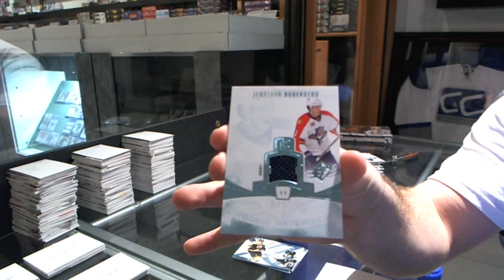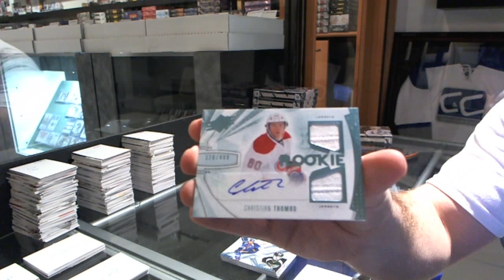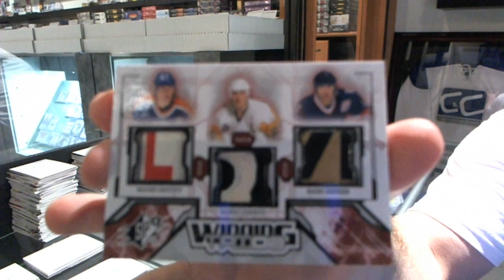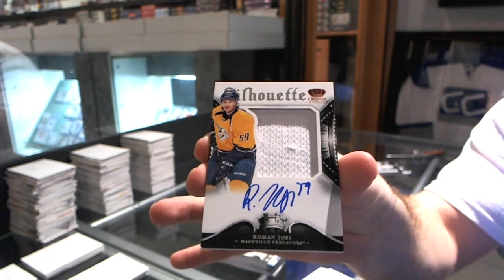punkeater's 13-14 Crown Royale & SPX Hockey 2 Box Break